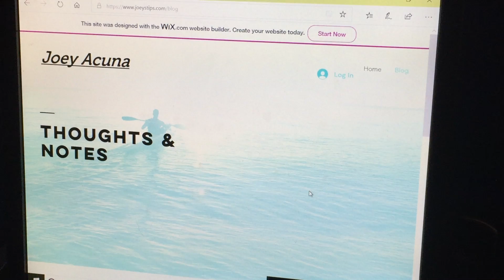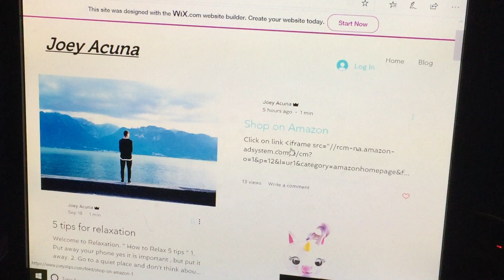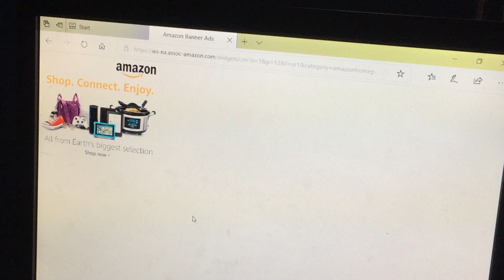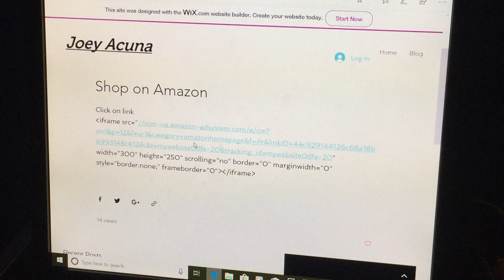How to shop with